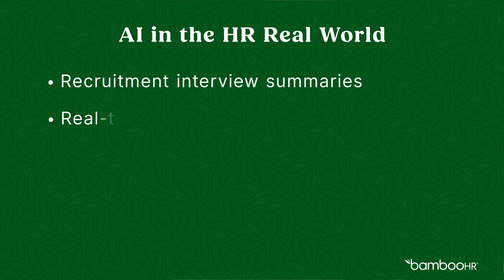Module 1: AI in HR Starter Course - The Areas of AI HR Must Understand | BambooHR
🚀 As a leader in the HR space, BambooHR created this course to help you understand how AI is transforming the HR landscape—improving recruitment and onboarding, making payroll, time tracking, and benefits more efficient, and improving employee experience and performance. You'll also learn how to recognize and tackle the risks and challenges of using AI in HR. Get ready to transform HR with AI!

💡By the end of this course you will:
1. Understand what AI is and how it can be applied in HR.
2. Know how to use AI to automate routine HR practices.
3. Gain the skills to lead AI-driven initiatives in HR.

We’ve bundled our top AI resources in this kit, including the top 10 HR questions about AI, a    roundtable discussion on AI in HR, and more.

👋 About Us:
BambooHR’s mission is to "Set People Free To Do Great Work."

BambooHR® is the leading HR platform that simplifies employee management and strategic decision-making through its comprehensive, user-friendly tools, including benefits administration, payroll, performance, and more. For over 15 years, BambooHR has been the trusted partner for HR professionals at 33,000+ companies across the globe, supporting millions of users throughout their employee experience.